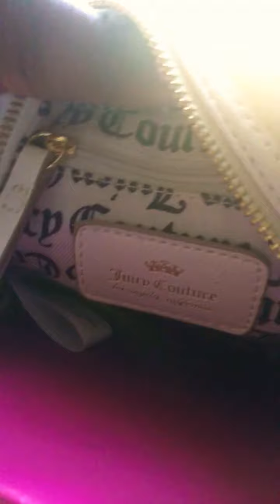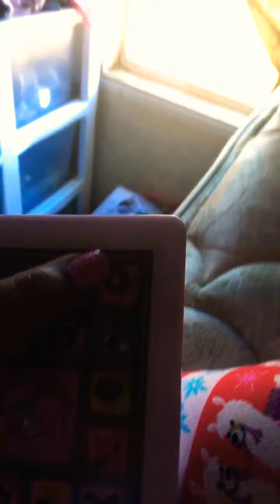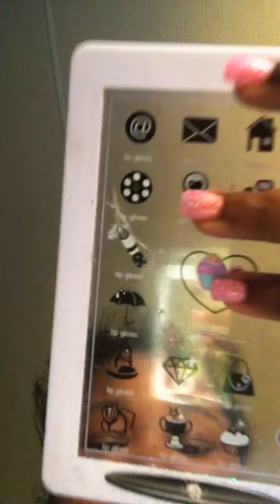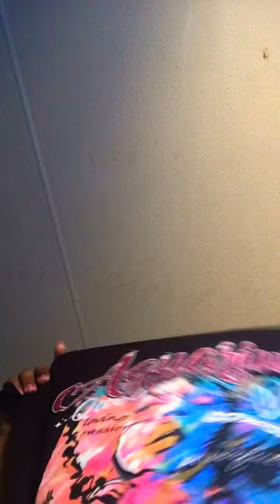What I got from my aunt for my birthday ✨💖🧸🤟🏻👑😘💸🔥🤘🏿💕